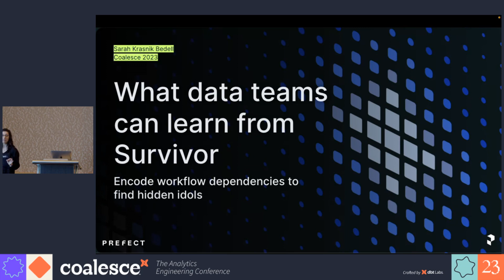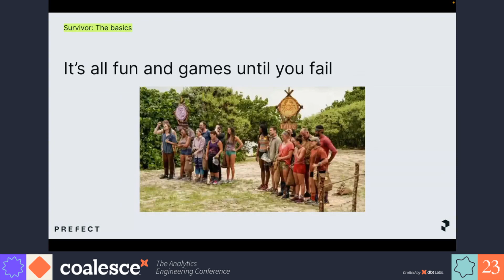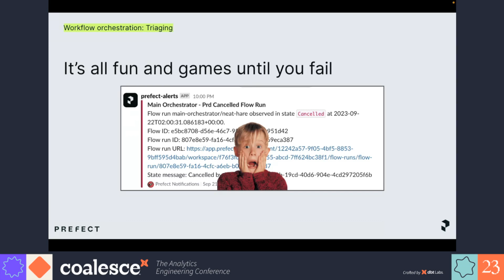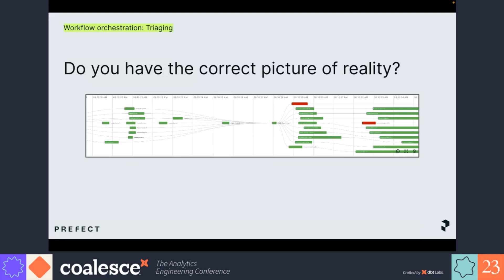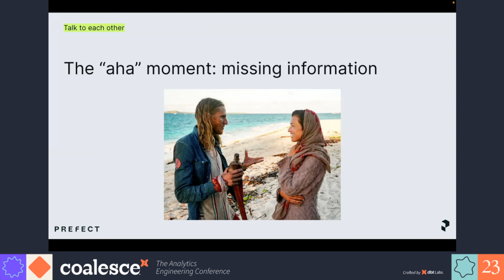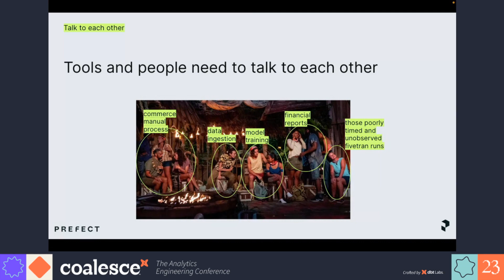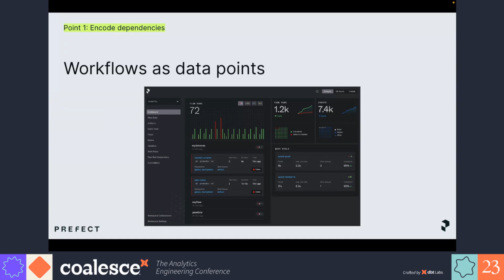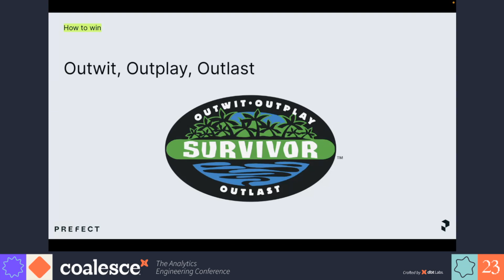What data teams can learn from Survivor: Encode workflow dependencies to find idols - Coalesce 2023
On Survivor, it's all fun and games until someone fails and a challenge is lost. People scramble, they frantically search for hidden immunity idols (and sometimes even crazier things happen).

Within data teams, everything is fine until that one Slack alert comes in about a failed run. Chaos doesn't need to ensue between analytics and data engineers when triaging an error with the warehouse or upstream infrastructure. Order fulfillment? Orders are initiated by a user in a web app. Fraud detection? The logic is usually based on ML models that require training and testing. Workflows are connected, making disparate systems a necessity to connect.

The keys to success on Survivor, and on data teams: create links to find hidden immunity idols—I mean, the root cause of why a workflow failed.

Run double duty during this talk: learn about Survivor social science and how to bridge the gap between analytics and data engineering beyond the warehouse for a one-happy-family feeling.

Speaker: Sarah Krasnik Bedell, Growth Lead, Prefect